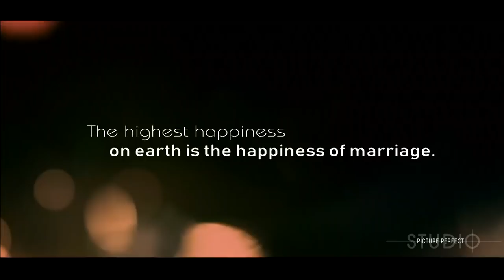Best Wedding Cinematic Highlights 2018/ Timsy & Swati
Every love story is beautiful. But this one is my favourite
Here's Love story fo Timsy & Swati
Picture Perfect Studio / M: 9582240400